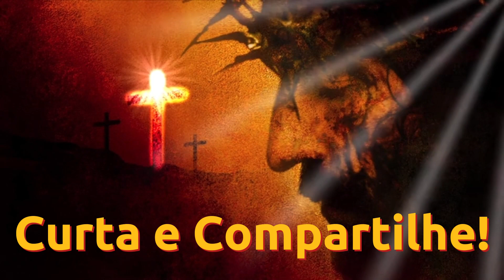Sem a EUCARISTIA ninguém entra no CÉU! JESUS revela a situação dos NÃO CATÓLICOS a Glória Polo!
SURPREENDENTE! Em seu julgamento Nosso Senhor revela a Glória Pollo o que acontece com um irmão não católico na hora da morte. Assista ao vídeo e surpreenda-se!

Fonte: Este conteúdo foi retirado do livro: 'DA ILUSÃO A VERDADE'.
Testemunho Vivo da Glória Polo.

💟Aceitamos DOAÇÃO💰: Se quiser ajudar nosso Canal, com qualquer valor, segue a Conta para Depósito:

👉Pix (Email)
Ligia Marino Gimenes

👉Ou na conta da Caixa:
Ligia Marino Gimenes
Agência: 0404
Operação: 1288 poupança
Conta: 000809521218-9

Conta INTERNACIONAL:
BR 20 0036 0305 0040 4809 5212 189P1
Ligia Marino Gimenes

Eterno Deus lhe pague 🙏